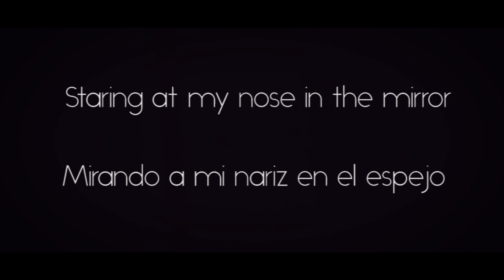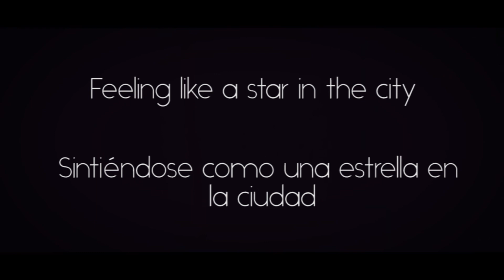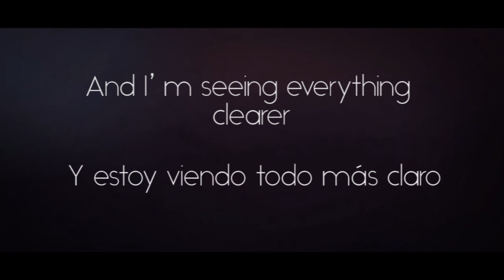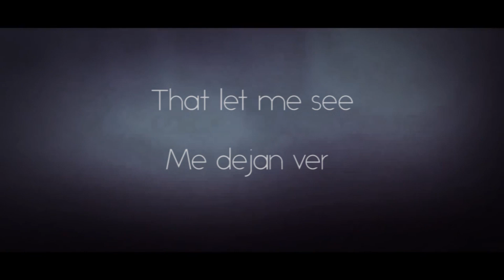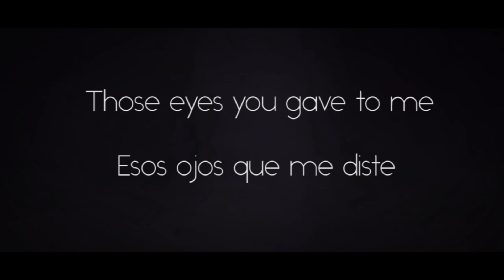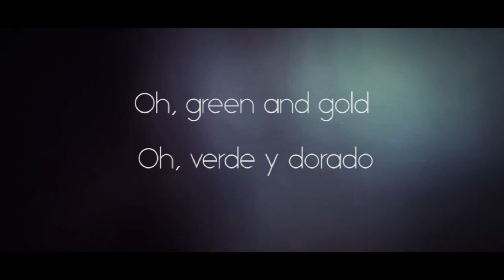Green And Gold - Lianne La Havas - Sub Español